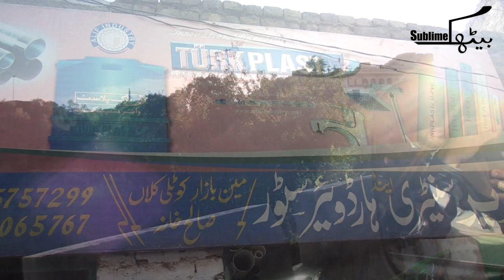Saleh Khana - Mini London in Cherat KPK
This Video Pertains to Saleh Khana, A Mini London in Cherat KPK.